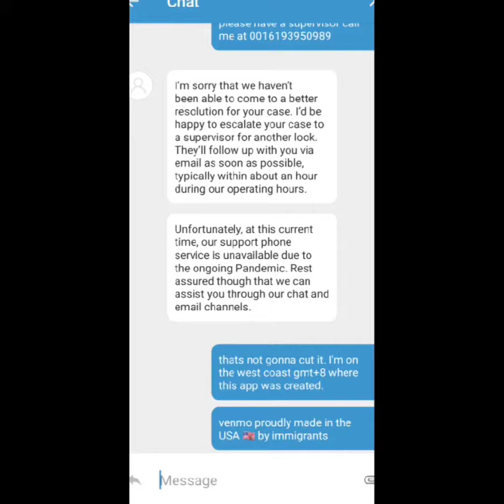January 18, 2021